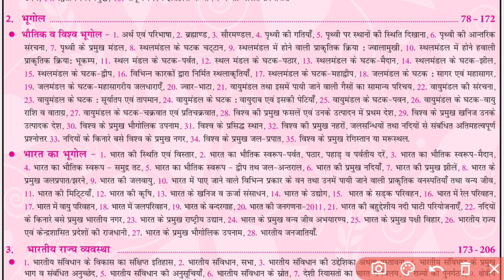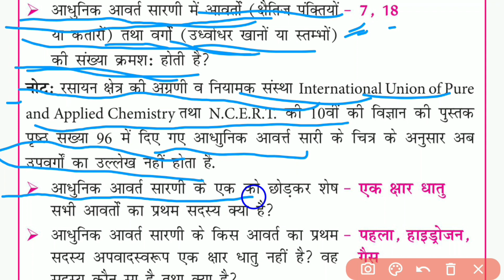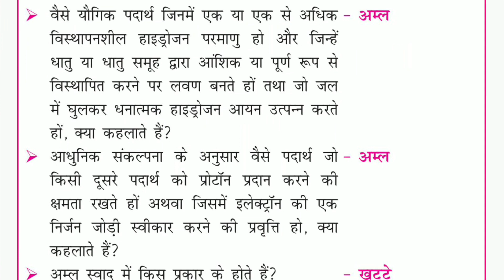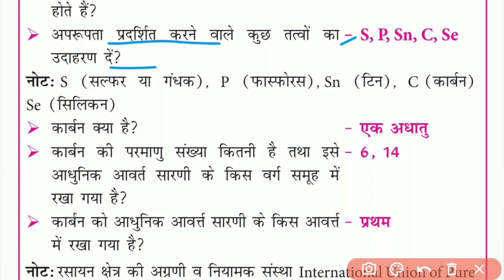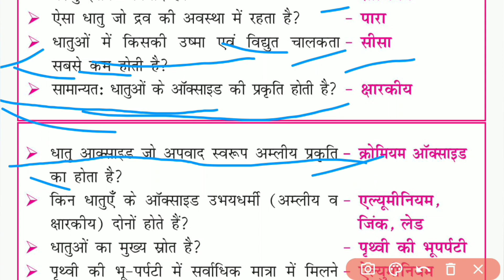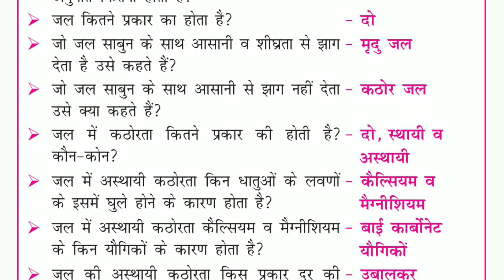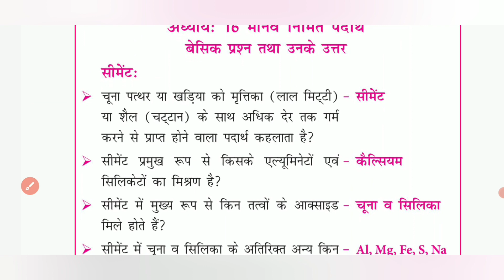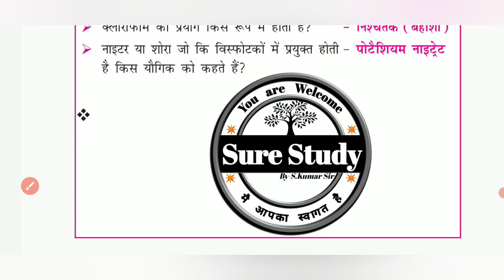superstar samanya gyan book | superstar samanya gyan Chemistry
ghatna chakra 2022 पॉलिटी
ghatna chakra 2022 polity

Ghatnachakra Book Kit घटना चक्र
ghatna chakra purvavlokan history 2022 | Modern History आधुनिक भारत Medieval Histor.
घटनाचक्र पूर्वावलोकन भूगोल 2022
घटना चक्र सामान्य अध्ययन पूर्वावलोकन भारतीय इतिहास 2022
घटना चक्र पूर्वावलोकन 2022 ! भूगोल !!ghatna chakra purvavlokan 2022

घटना चक्र सम्पूर्ण प्राचीन इतिहास ( ancient history of india) IAS/SDM परीक्षा में पूछे गए प्रश्न

Purvavlokan Indian History Part-2 2022 - Ghatna Chakra

Ghatna Chakra Purvavlokan General Science In Hindi

घटना चक्र,घटना चक्र भूगोल,घटना चक्र पूर्वावलोकन 2021,घटना चक्र पूर्वावलोकन,आधुनिक भारत का इतिहास 01 | घटना चक्र पूर्वावलोकन |,घटना चक्र वार्षिकांक 2022,घटना चक्र नवंबर 2022,घटना चक्र नवम्बर 2022,जून 2022 घटना चक्र करंट अफेयर्स,घटना चक्र करंट अफेयर्स 2022,जून 2022 घटना चक्र सार संग्रह,घटना चक्र पुरस्कार एवं सम्मान 2022,घटना चक्र gs pointer 2022,घटना चक्र सामान्य विज्ञान 2022,घटना चक्र जनवरी 2022 करंट अफेयर्स,घटना चक्र बुक पीडीएफ डाउनलोड 2022

ghatna chakra chemistry,chemistry ghatna chakra 2021,ghatna chakra 2021,science ghatna chakra,chemistry,ghatna chakra science 2021,ghatna chakra science,ghatna chakra chemistry 2022

sure study

ghatna chakra

drishti science book

science

biology

biology ghatna chakra

drishti science book pdf in hindi

science ghatna chakra

general science

ncert science

gs ghatna chakra in hindi

science book

drishti gs book

gs pointer ghatna chakra

science class

drishti science class

ghatana chakra science

drishti biology book

studytube education

biology marathon class

samanya vigyan

gs drishti ghatna chakra science

drishti gk book in hindi

biology ghatna chakra 2022

ghatna chakra gk book

घटना चक्र science

drishti ghatna chakra 2021

ghatana charak

ghatna chakra chitratmak prastuti

edushala

mahesh barnwal science book

mahesh kumar barnwal geography b...

study tube science

speedy gk